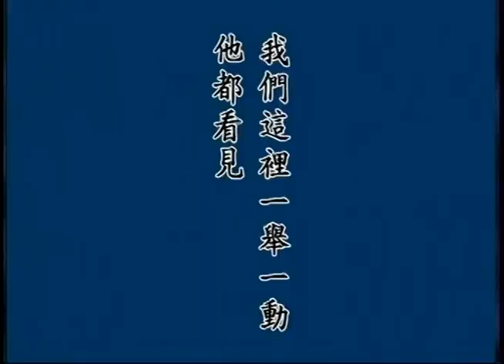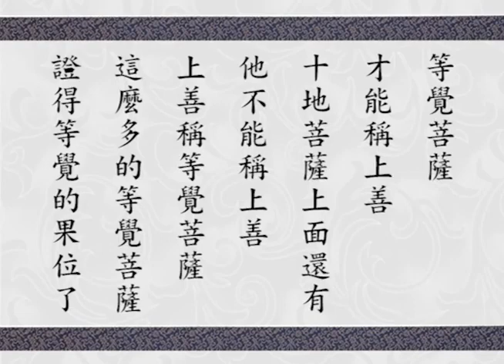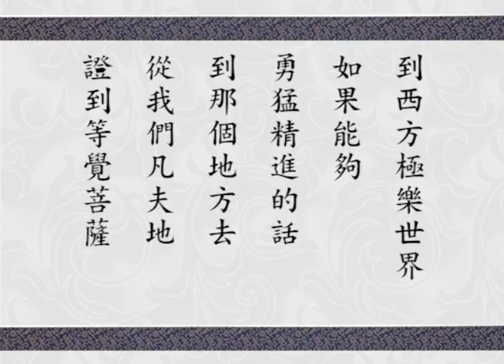淨宗朝暮課誦經文講記 第02集 ｜淨空老和尚主講